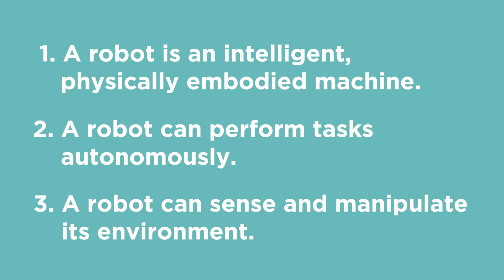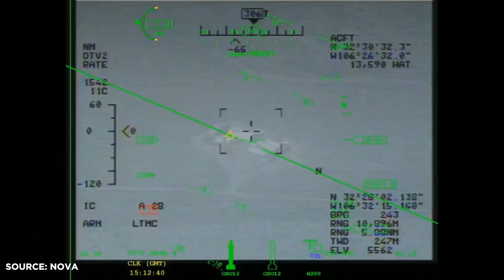Meet Your Future Robot Overlords | Answers With Joe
Robots no longer live in science fiction. They're all around us. Right now. Let's look at the current most advanced robots and see where things might go in the future.

From their first mention in a Czech play to Elon Musk's "alien dreadnought" automated factory, robots have been slowly becoming a huge part of our lives.

The types of robots include:
Industrial/Warehouse Robots
Service/Companion Robots
Military Robots
Exploratory Robots

Industrial robots include AMRs, which automate products around a warehouse floor.

Service and Companion robots include Asimo from Honda, Romeo and Pepper from SoftRobotics, and Milo, a robot for autistic kids.

Military Robots are usually funded by DARPA and include the Atlas and Spotmini from Boston Dynamics

Exploratory robots include NASA space probes including the Curiosity Rover.